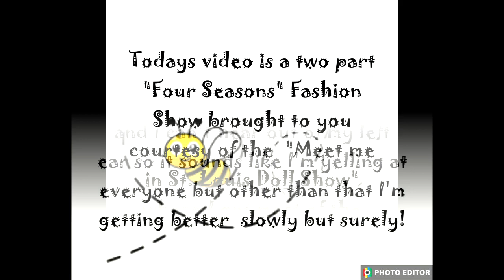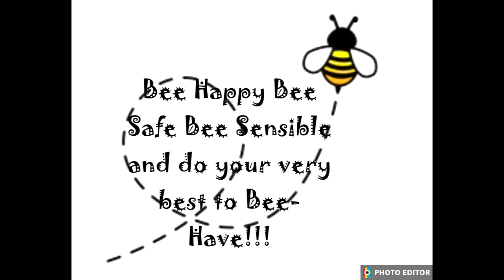"Four Seasons" BARBIE Fashion Show 2022 --Part One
Most outfits were purchased at the "ST. LOUIS DOLL SHOW"